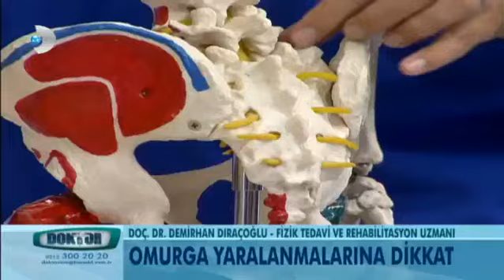Felç eden omurga yaralanmaları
Fizik Tedavi ve Rehabilitasyon Uzmanı Demirhan Dıraçoğlu: Bazı omurgalar kaymaya meyillidir.